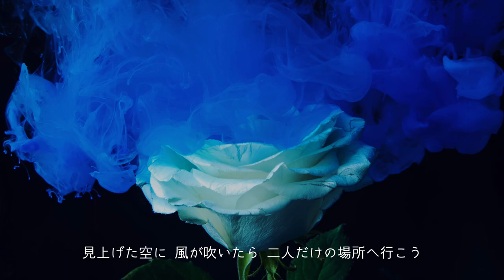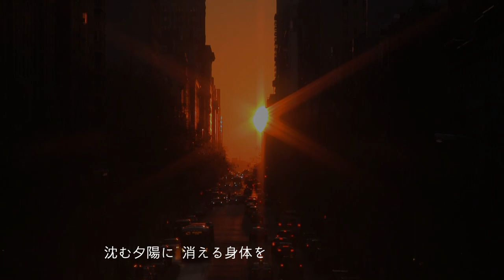手ごたえのない愛 小松未歩 歌詞動画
手ごたえのない愛
小松未歩

作詞：小松未歩
作曲：小松未歩
編曲：Hirohito Furui

君以外 今は見えない 無理なのは百も承知だけれど
もうそんなに悲しまないで 運命を僕は恨むよ
カーブ曲がる 揺れる横顔 もう忘れて 終わったことは

手ごたえのない愛と知ってて 混乱させてるだけだね 急かしてゴメン
見上げた空に 風が吹いたら 二人だけの場所(くに)へ行こう
彼奴のためなら 泣かないで これ以上

街中走り 虹を探した 顔を上げていて欲しいから
迷路みたい糸口のない 道化者さ それもいいだろう

甘くせつない夏が過ぎてく 書きかけの歌もそのまま… 渡せなかった
沈む夕陽に 消える身体を 強く強く支えるから
誇り高くいて たとえ傷ついても

僕を見てて もう大丈夫 君が少し笑った

手ごたえのない愛と知ってて 混乱させてただけだね もう言わないよ
時間は優しく 傷を癒すけど 必要ならここにいるから
涙を拭って 自分でカタをつけて